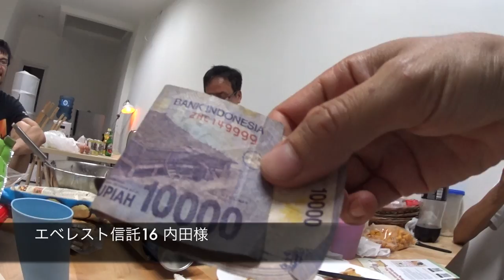インドネシア キッチンを作成 お客様と ◆着用メガネ「アンバレンタイン」エベレストに行ってきます！ 657/1000 16/6/25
インドネシア キッチンを作成 お客様と ◆着用メガネ「アンバレンタイン」

2016年15日分ファイル紛失のため抜けてます

1/1000 毎日動画開始日 14/9/8　スタート　17/5/27エベレスト登頂、 17/9/24 ７サミット達成